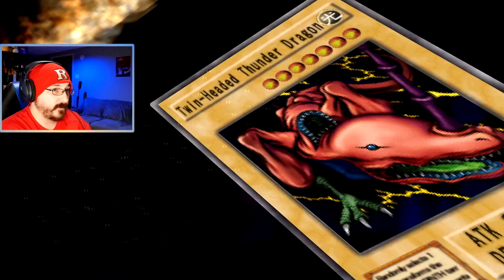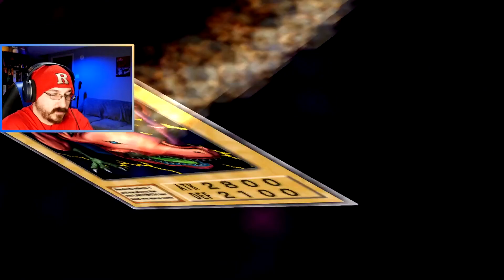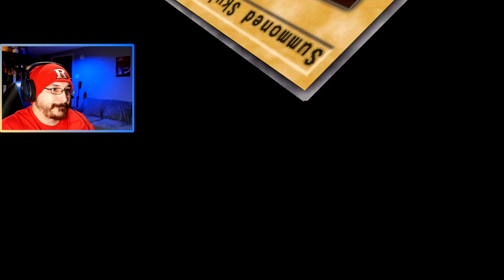Yu-Gi-Oh! Duelists of the Roses (Redux) Part #9 - An Intense Battle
The Battle with Yugi is one intense match